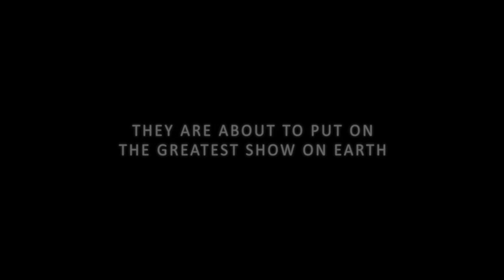The Bournemouth Incident Trailer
Trailer for 'The Bournemouth Incident'